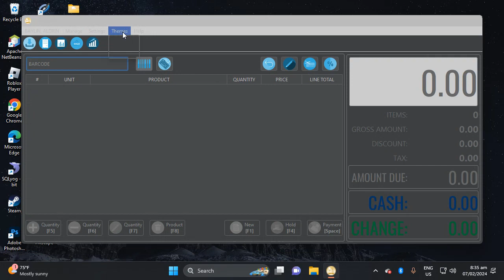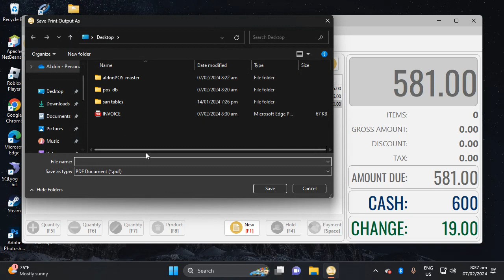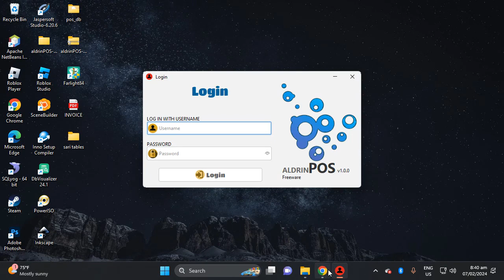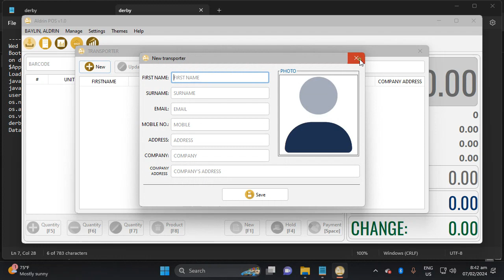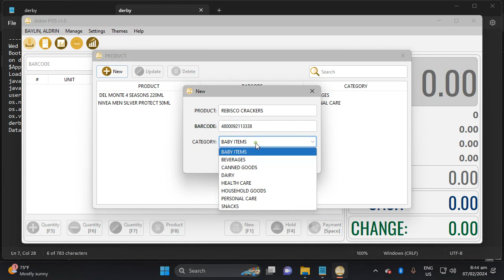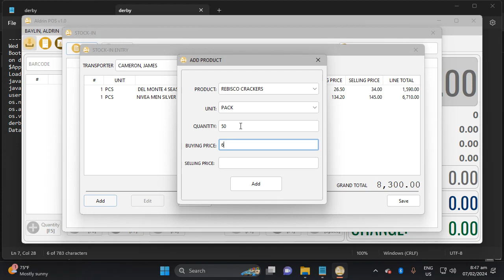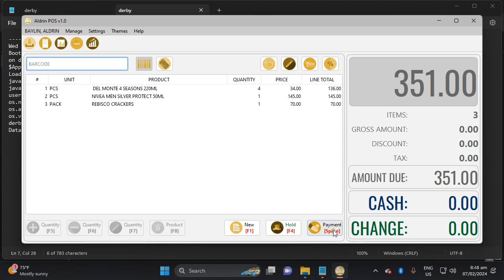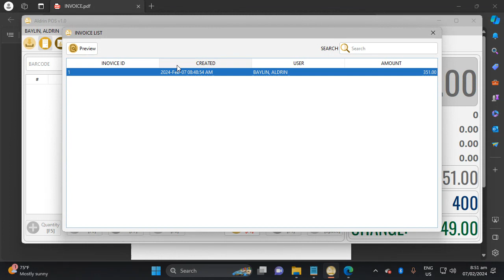Store POS with Apache Derby Database | Free Source Code | Department Store POS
The main feature of this project can view the user sale and profit.
Java Minimum Requirements java.runtime.version=21.0.1+12-LTS-29

jasper report in java
store point of sale
store pos
derby database apache netbeans